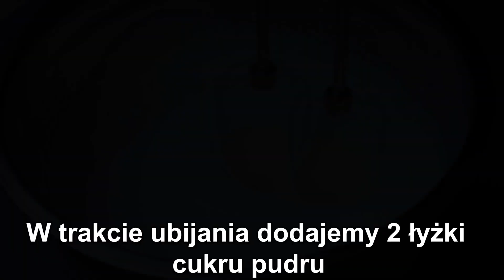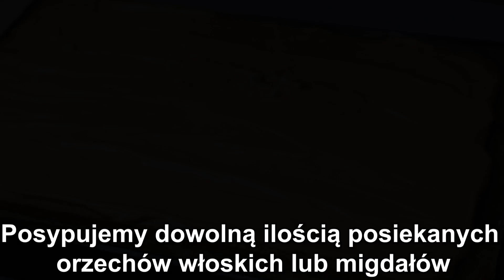ORZECHOWE CIASTO Z SUPER MASĄ JABŁKOWĄ - ZOBACZ PRZEPIS KROK PO KROKU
🔴📑PRZEPIS:

SKŁADNIKI NA MASĘ JABŁKOWĄ:

2 kg jabłek ( obranych i startych na tarce )
2 galaretki agrestowe

WYKONANIE:

Jabłka obieramy , ścieramy na tarcze jarzynówce. Następnie wstawiamy na mały ogień i gotujemy ( aż się rozpadną ) jeśli jabłka mają mało soku możemy dodać 1/2 szklanki wody.
Po rozgotowaniu jabłek wyłączamy gaz i dodajemy galaretki.
Mieszamy do momentu aż galaretki się rozpuszczą i odstawiamy do wystudzenia.

SKŁADNIKI NA CIASTO:

600 g przesianej mąki
200 g miękkiego masła lub margaryny
2 żółtka
2 jajka
3/4 szklanki cukru pudru
2 łyżeczki sody oczyszczonej
1 cukier wanilinowy
3 łyżeczki płynnego miodu ( jeśli miód jest twardy możemy chwilę podgrzać )
3 łyżki mleka

WYKONANIE:

Do miski przesiewamy mąkę , dodajemy miękkie masło. Składniki łączymy ze sobą.
Następnie dodajemy żółtka , jajka , cukier puder , sode oczyszczoną , cukier wanilinowy , płynny miód , mleko , mieszamy i zagniatamy ciasto.
Zagniecione ciasto dzielimy na 4 równe części.
1 część ciasta wykładamy na blaszkę o wymiarach 22x33cm ( lub podobnych ) , posypujemy mąką i rozwałkowujemy ( każdy kawałek ciasta przygotowujemy w taki sam sposób ). Każde ciasto pieczemy 15 minut w 180 stopniach.
Upieczone ciasta odstawiamy do wystudzenia.

SKŁADNIKI NA MASĘ ŚMIETANKOWĄ:

1/3 szklanki gorącej wody
3 łyżeczki żelatyny

500 ml zimnej śmietany kremóki 30% lub 36%
2 łyżki cukru pudru

DODATKOWE SKŁADNIKI:

3-4 łyżki masy krówkowej
dowolna ilość posiekanych orzechów włoskich ( do posypania góry ciasta )

WYKONANIE:

Do gorącej wody dodajemy żelatynę , mieszamy i odstawiamy do wystudzenia.

Zimną śmietanę kremówkę ubijamy , w trakcie ubijania dodajemy 2 łyżki cukru pudru, następnie wlewamy wystudzoną żelatynę i miksujemy tylko chwilę aż połączy się ze śmietaną.

PRZEŁOŻENIE CIASTA:

Na pierwsze ciasto wykładamy 1/2 masy jabłkowej i rozsmarowujemy , kładziemy drugie ciasto i lekko dociskamy , wykładamy ubitą śmietanę , rozsmarowujemy , kładziemy trzecie ciasto i lekko dociskamy , wykładamy pozostałą masę jabłkową , rozsmarowujemy , kładziemy czwarty kawałek ciasta i lekko dociskamy , wykładamy masę krówkową i rozsmarowujemy , posypujemy dowolną ilością posiekanych orzechów włoskich.